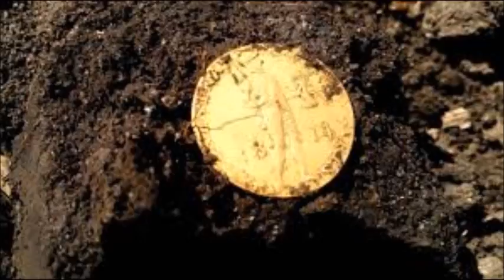BUSCADORES DE TESOROS,GUACAS,ENTIERROS,GEORADARES 3214262862 WHATSAPP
BUSCADORES DE TESOROS EN COLOMBIA
EXPERTOS EN GUAQUERIA Y BUSQUEDA DE PLASTICOS
PROFESIONALES,ENVIOS A TODO EL PAIS
DETECTORES Y GEORADARES 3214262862 WHATSAPP